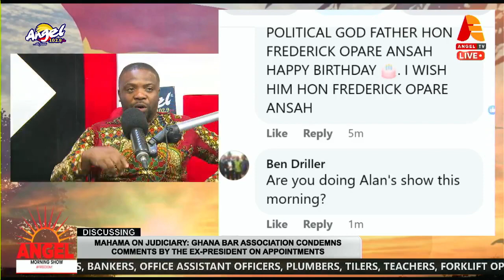Mahama On Judiciary: Ghana Bar Association Conderms Comments By The Ex-President On Appointment